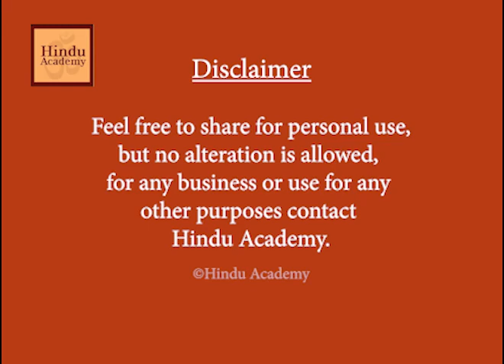What are the factors contributing to corruption in India?